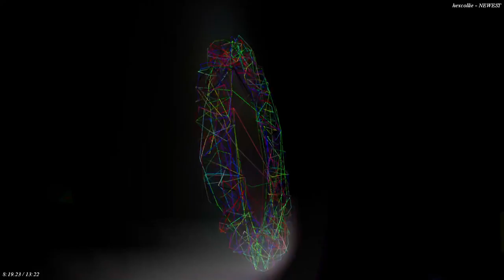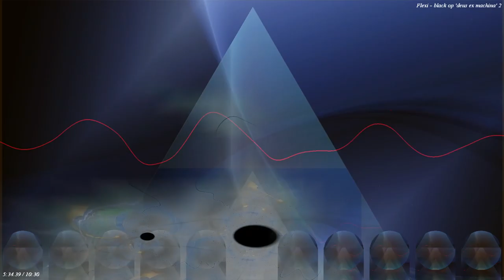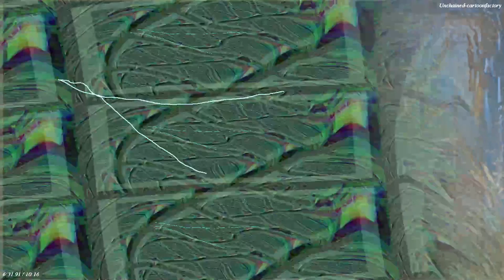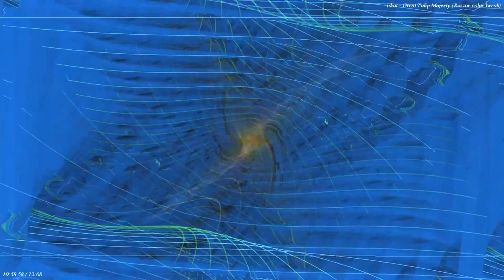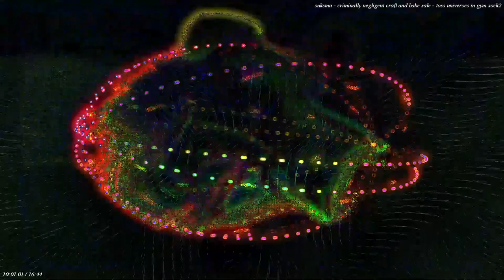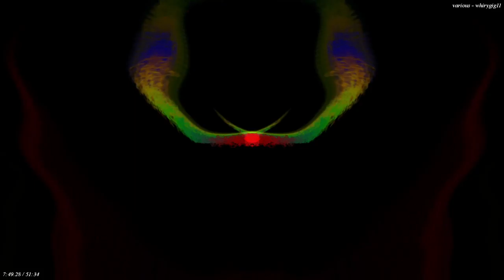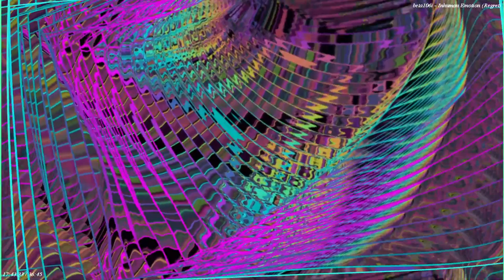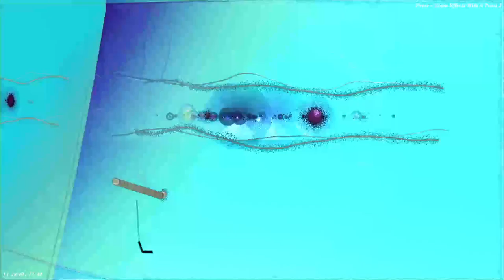Newbold Music and sounds mixed live. 12974 songs where 5 songs randomly play sim (Part 0/2)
=the details about the videos here-Milkdrop visualizer source =
I use Milkdrop 2.5c with winamp I have 52,000 presets already made being used.  I don't have to make presets anymore. the winamp visualizer plays the playlist with 9517 songs putting 5 instances of my songs playing together at the same time randomly selecting a new song when the last one finishes,.. so this is a mashing of 4 of my songs together at random.  Here on the right monitor full screen and then OBS open broadcaster software is on the left monitor capturing the monitor and .. feeding it to youtube.. with the music it is usually the milkdrop player reactions to the music and.. I make my music on a supernova II by novation a korgmicroXL both are intertwined midi connections between them and sometimes using the iPad 2 mini for songs in garageband with apps like animoog.  OBS is used for broadcasting= I have been making tapes to digital recordings -- that might continue soon- it is either the mixes or the audio tapes-- one or the other in the live feed and uploads -- I am using the same playlist with the complete catalogue of my music so anything is possible with four songs at a time-- the playlist is found on this web page.. not the actual songs but just their names.

No, this is not made for kids.. = because if it was for kids everyone would not be able to comment. but IF you are kid.. you should comment,.. because all the stuff that I upload is mostly for kids anyway.  I can't select for kids because I want comments --- right?